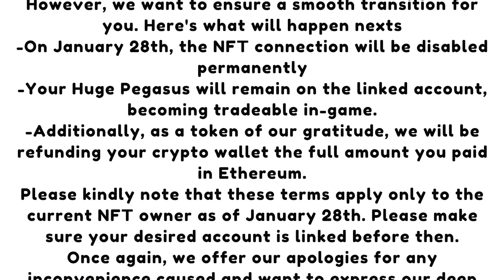🎉 This EXPENSIVE HUGE PET is NOW FREE! (Pet Simulator X)